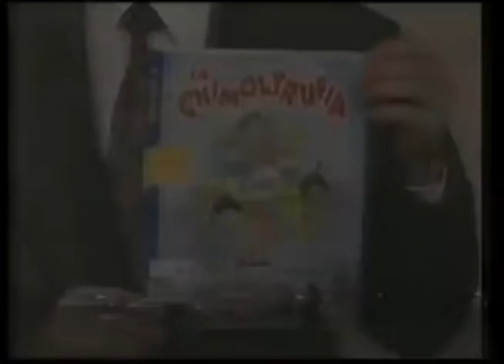Comerciales mexicanos: Revista la Chimoltrufia 1994 II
Revista con multifacéticas secciones además de dibujos